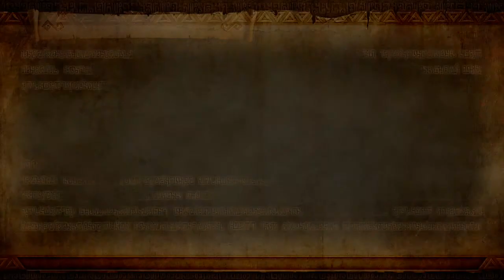Let's Play Hyrule Warriors [Master Quest-DLC] (Part 11): Offensive Defensive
Hyrule Warriors stellt ein Crossover zwischen dem Dynasty Warriors und dem The Legend of Zelda Franchise dar. Während das Gameplay größtenteils aus Dynasty Warriors stammt, sind Charaktere, Umgebungen und Musik aus The Legend of Zelda. Es handelt sich also um ein Hack 'n' Slay Gemetzel mit Horden von Gegnern im Zelda Stil. Das kann doch nur Spaß machen :D

Hyrule Warriors wird auch nach dem Release noch mit zusätzlichen Inhalten in Form von DLCs gefördert. Der erste von diesen, der am 16. Oktober erschienen ist, nennt sich Master Quest-DLC und bringt einige Neuerungen mit sich: Neue Szenarien im Legenden-Modus, drei komplett neue Charaktere, eine neue Waffe für Link, viele neue alternative Kostüme sowie eine völlig neue Karte für den Abenteuer-Modus. Es gibt also wieder eine ganze Menge zu tun.